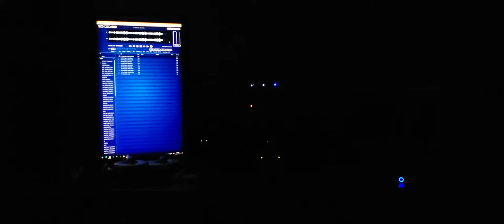Chie Ayado - Born To Be Wild